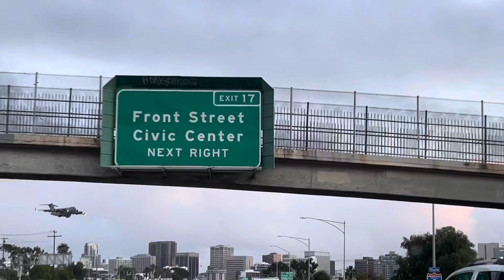Christmas Eve San Diego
Photo  credit: Dawn
Video: iphone
Torrey Pines Glider Port
San Diego,  Carolina